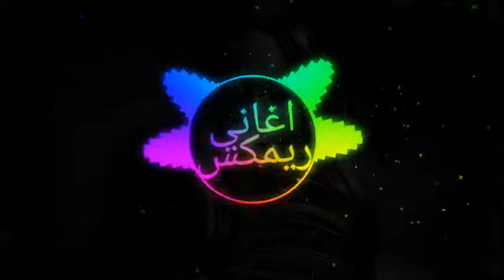اغنية روسية 🇷🇺 روعة افضل موسيقى روسية تستحق الاستماع Remix Music